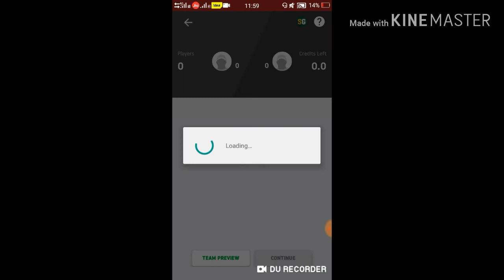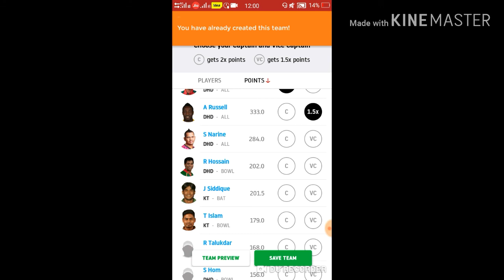KHULNA TITANS VS DHAKA DYNAMITES/ Match no. 42 /BPL